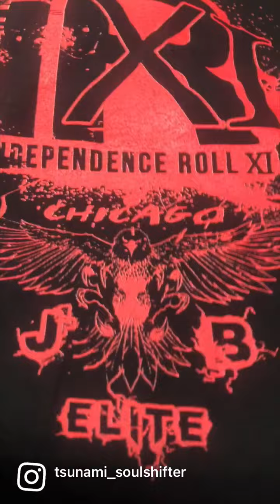Tsunami the Soulshifter - IR XI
Independence Roll XI Chicago 07.03.22
Recap of the weekend in Chi-Town with the crew West Side Rollers
IG Reel: @tsunamisoulshifter